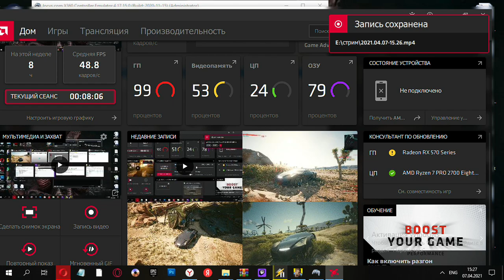Cyberpunk 2077 гимн РОССИИ